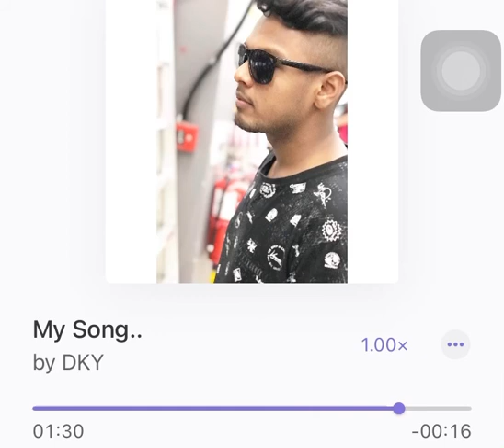Anyone Talented Vocal ?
This for vocal for your own lyrics.
DINeSH musical.